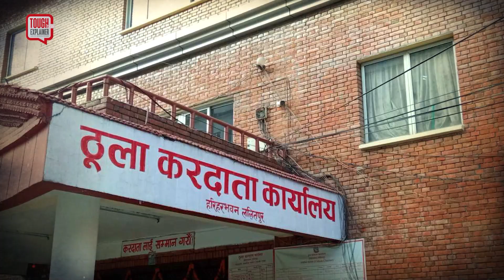कर छल्ने, सरकारी जग्गा कब्जा गर्ने, राज्यलाई नै घुमाउने ||TOUGH talk Explainer